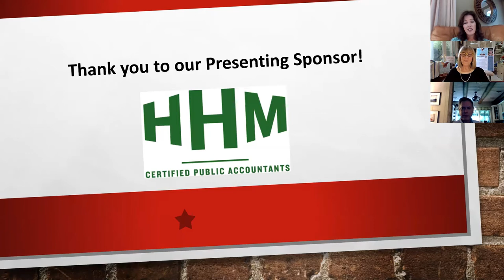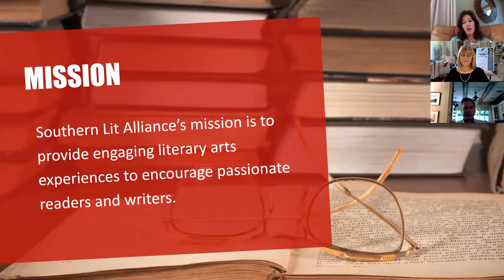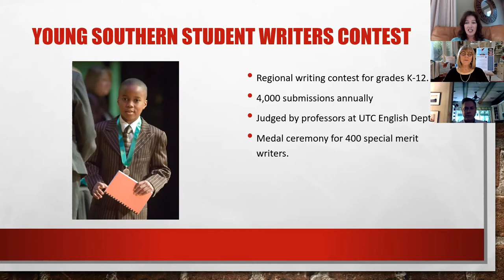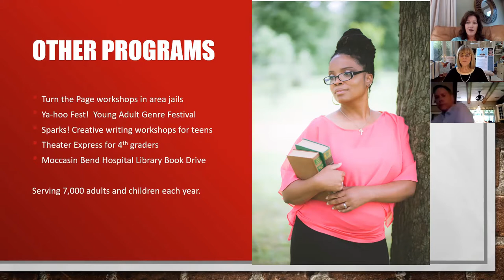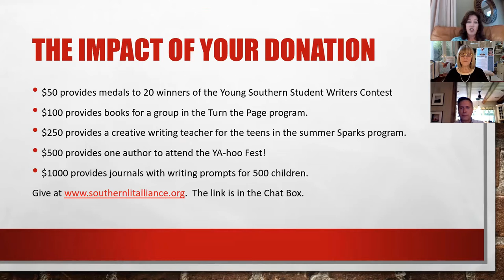Susan Cushman with Southern Lit Alliance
Susan Cushman joins Southern Lit Alliance to talk about her"later in life" career as an author and about her new novel.  The book, John and Mary Margaret, is a tale about an interracial relationship during the 1960s at Ole Miss during the civil rights movement.  Cushman shares a story from history that is even more relevant today.